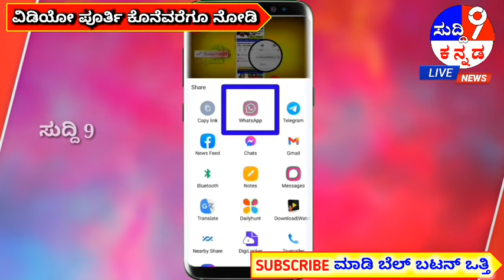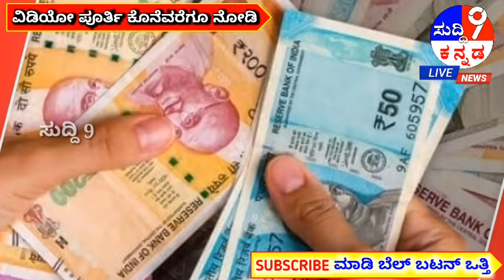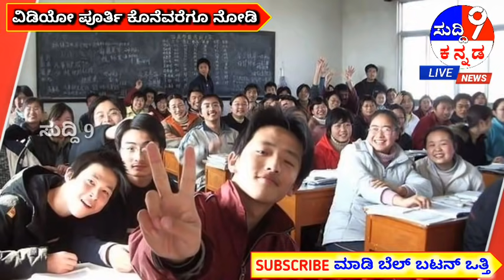ಬ್ರೇಕಿಂಗ್ ನ್ಯೂಸ್| ರಾಜ್ಯದಲ್ಲಿ ಸಾಲಮನ್ನಾ ಸತ್ಯಾಗ್ರಹ |ಮೋದಿ ಖಡಕ್ ಎಚ್ಚರಿಕೆ |ವಿದ್ಯುತ್ ಬಿಲ್ ಮನ್ನಾ | 10 ಸುದ್ದಿ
ಸುದ್ದಿ 9